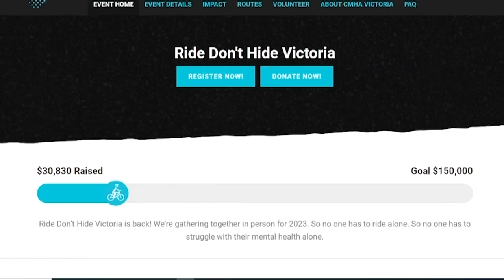Vital People: Ride Don't Hide Fundraiser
The Canadian Mental Health Association is hosting its annual Ride Don't Hide fundraiser to help raise awareness and funds to support mental health programming in Victoria. Learn more in this week's Vital People with Tess van Straaten on CHEK News.